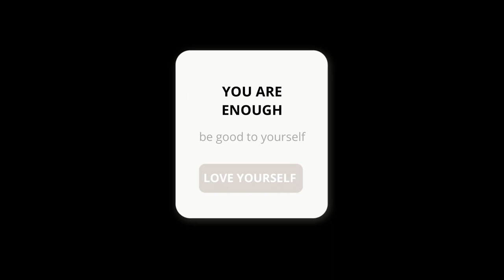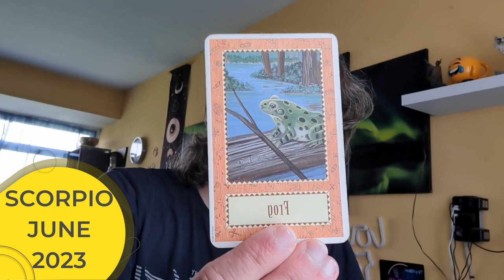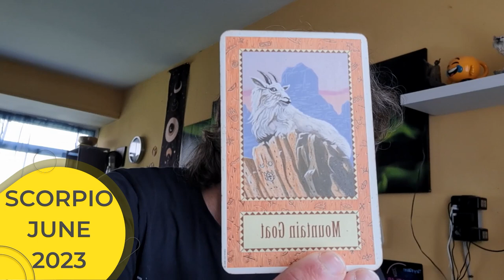SCORPIO JUNE 2023 GENERAL READING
Whatever life throws at you YOU WILL BE FINE, be patient with yourself - and there is so much more